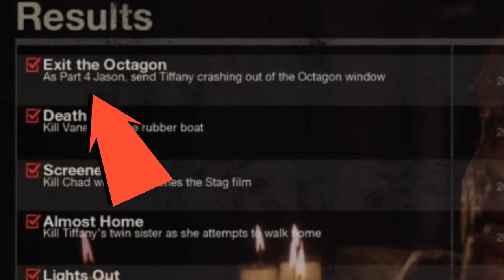Friday The 13th: The Game Single Player Challenges Guide #10 "Vacation Party